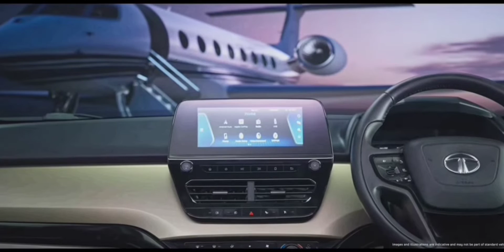JET EDITION Tata moters longe |Indian car ownr